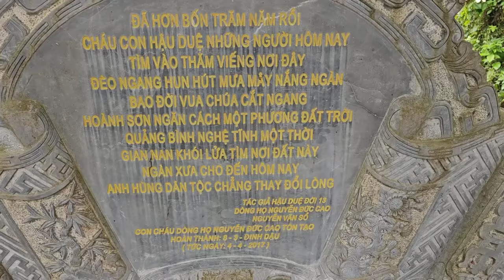BẤT NGỜ SƯ THÍCH MINH ANH DALAT VÀ ĐOÀN VIỆT KIỀU TÌM VỀ NƠI ẨN TU SƯ MINH TUỆ GẶP PHẬT TỬ KON TUM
TRƯA NAY BẤT NGỜ SƯ  THẦY
THÍCH MINH ANH DALAT
VÀ ĐOÀN VIỆT KIỀU TÌM VỀ
NƠI ẨN TU SƯ MINH TUỆ
GẶP PHẬT TỬ KON TUM
TÁC PHẨM:KHÓC NHỚ THẦY
SÁNG TÁC:NS QUANG DAU
TRÌNH BÀY:JENNY KIM